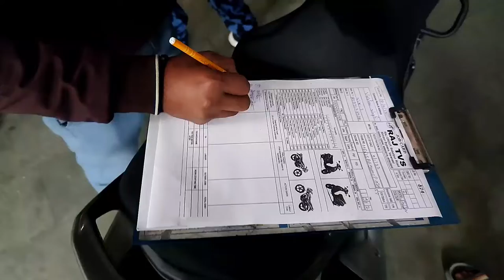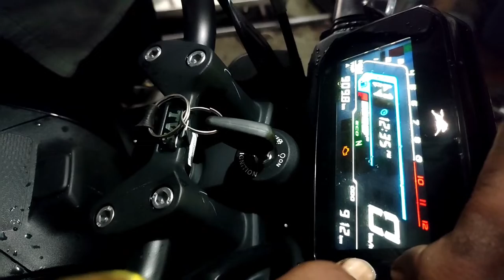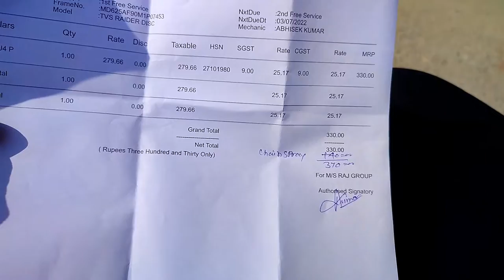First service of TVS 🐎 RAIDER 125cc ||BT RIDER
Hi , friends its BT RIDER from Uttar Pradesh (varanasi )

My first vlog lI my first vlogs
karna
My first vlog | Sourav Joshi comments my first_vlog

firstvlog I'm just starting my YouTube jo today with this vlog. Here on this
channel l'l provide you travel vlogs which you'll enjoy a lot. In the
beginning I ne your support a lot. if you have suddenly fallen on this ch

MY first vlogs my second vlog my Second vlogs my first vlog in youtube
my first vlog on youtube my first Hindi vlogs my YouTube first vlogs
pradeep vlogs YouTu be pradeep vlog channel chambal river vlog
chambal nadi blog my first vlog idea sourabh joshi first vlog morena
blog flying beast blog my first vlog 2021 my first vlog introduction my
first vlog thumbnail my first vlog intro
My first vlogsKeyboard tags my first vlog in youtube vlog indian

Rohit vlogs YouTube Thumbnail sourav joshi vlogs flying beast
mumbiker nikhil indian vlogs my first vlog being vlogger no.1 vlogerr
new vlogger how i edit how i edit my vlogs how to edit in kinemaster,My
Home Tour And My Vloging Setup Tour home tour home
My
My first vlog on YouTube vlog indian ourav joshi vlogs flying beast my
first vlog
Indian vlogs being vlogger how i edit my vlogs how i edit vikash karoriya
vlogs 2021 home tour home tour and setup tour my first vlog in youtube
vlog indian sourav joshi vlogs indian vlogs my first vlog being vlogger
vikash karoriya vlogs vikash karoriya funny vlog funny vlogger vlog fun
indian funny vlogger no.1 vloggervlogs new vlogger funny klug vlogs
ambah morena ambah vlogs ambah vlog daily vlogs daily vlogger daily
vlogging village vlogo village vlogger lifestyle vlogs lifestyle vloggers
first vlog my first vlog first vlog village sourav joshi first vlog piyush
joshioshi vlogo family vlogs travel vlog travel vlogos vlogger vlogging
vlog indian sourav joshi vlogs flying beast mumbiker nikhil my first vlog
my first vlog in youtube my second vlog in youtube my second vlog
being vlogger dilkhush Vlog
my second vlog being vlogger dilkhush Vllog second vlog 2nd vlog gaon
ka vlog village vlog vlog in village indian vlogs second, vloging
Sourav joshi
Sourav joshi vlogs
Piyush joshi

Sourav joshi vlogs Piyush joshi Piyush joshi vlogs Vlog Daily vlogs Daily
vlogging Daily vlogger karoriya youtube journey